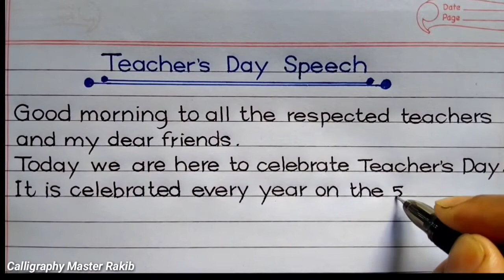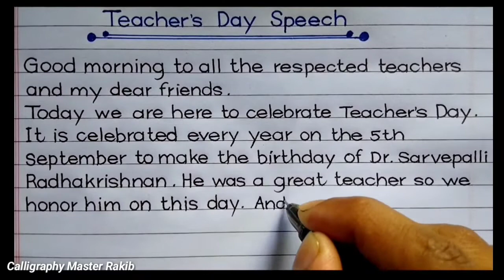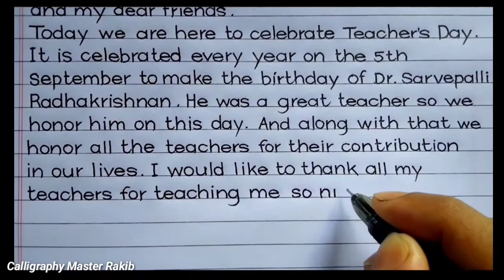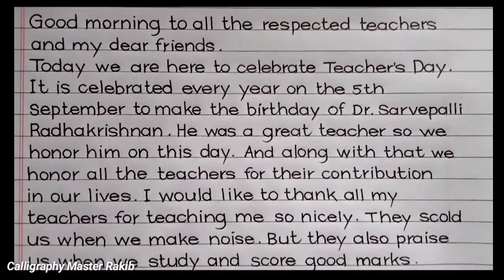Teacher's Day Speech for School | Calligraphy Master Rakib